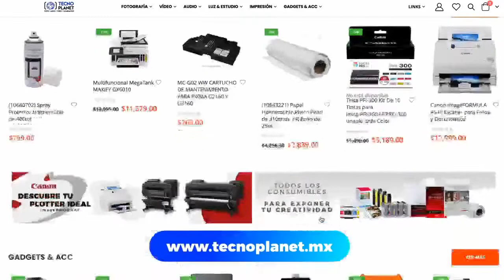Los mejores tips para foto callejera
📷🎥 Este martes 9 de mayo a las 6pm no puedes perderte nuestra transmisión en vivo por Facebook y Youtube con la fotógrafa de viajes y documental,  Susana Portillo, quien compartirá con nosotros sus mejores tips y trucos para tomar las mejores fotos en la ciudad.

¿Quieres saber qué equipo lleva en su mochila? ¿Cómo encuentra los mejores lugares para tomar fotos? ¿Qué hace si quiere una foto de alguien o un retrato? ¡Susana nos contará todo en vivo!

No pierdas la oportunidad de aprender de una profesional de la fotografía y mejorar tus habilidades en este arte. ¡Conéctate a nuestra transmisión en vivo el martes 9 de mayo a las 6pm! 📹👀